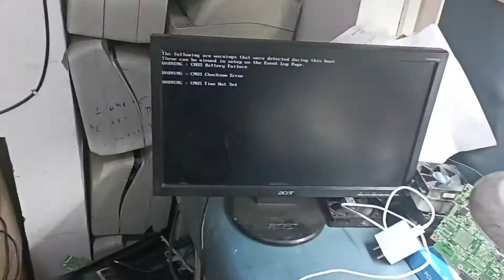how to repair no display dh61sar mother board witch ram sport